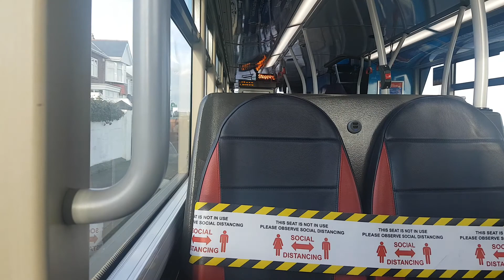Route 309: Go North East NL63 YJG/6104-Volvo B9TL/Wright Eclipse Gemini 2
Operating Service 309 towards Blyth from Newcastle. Enjoy!